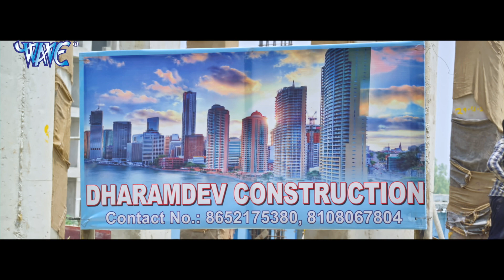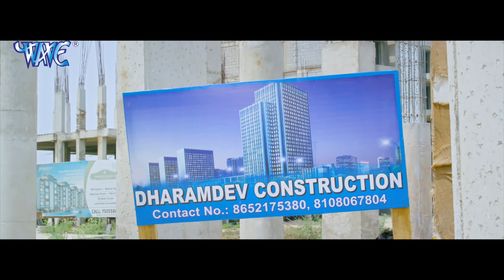प्रेम अंधा होता है खेसारी लाल को किस तरह से प्रेम हुआ जरूर वीडियो देखे